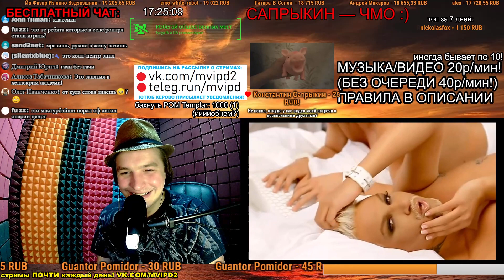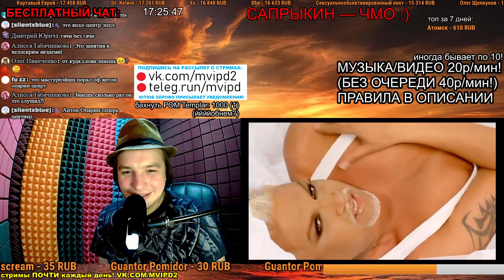ВЕЛИКАНОВ ПОЁТ МРАЗИШ НАИЗУСТЬ